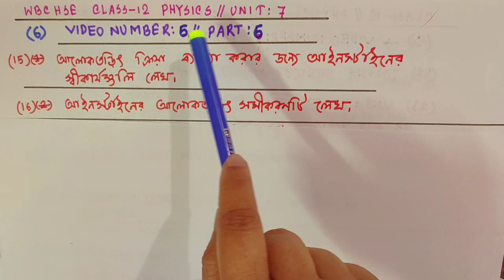ikphysics12 WBCHSE PHYSICS / CLASS : 12 / UNIT : 7 /PART:6/ পদার্থের দ্বৈত সত্তা / Dual Nature /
WBCHSE PHYSICS
CLASS : 12